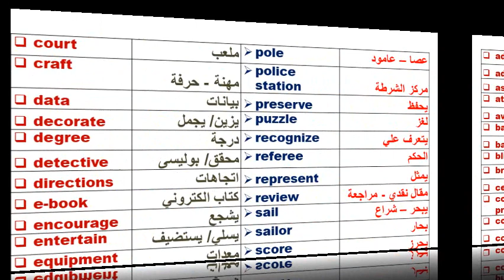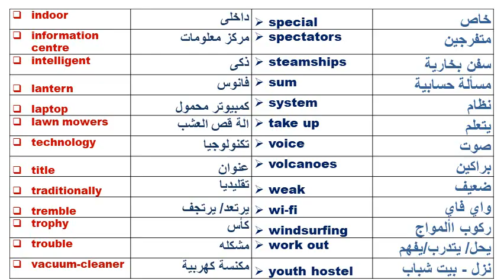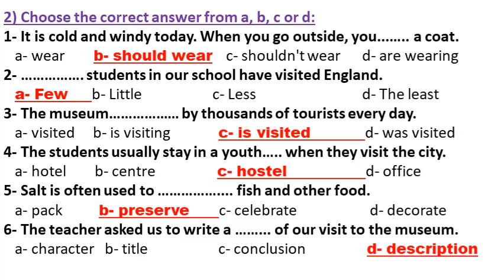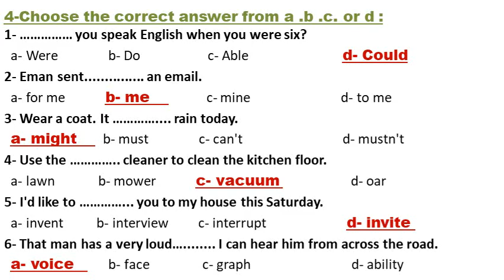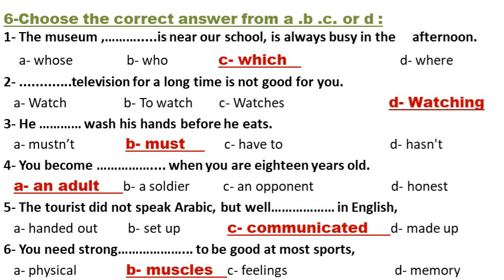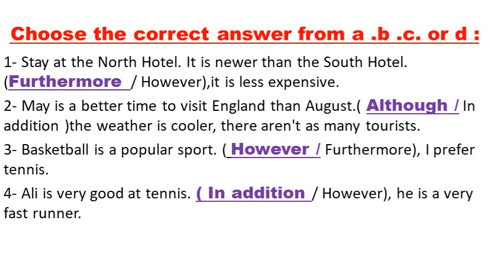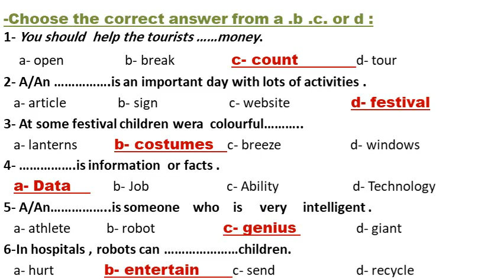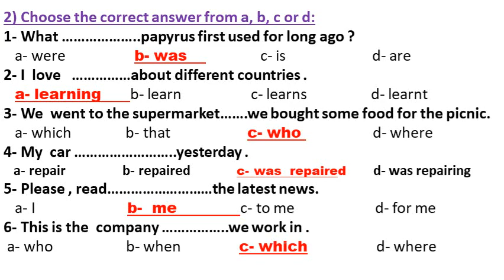مراجعه ليله الامتحان لغة انجليزية - للصف الثالث الاعدادى سؤال الاختيارى الترم الأول لعام 2020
مراجعه ليله الامتحان للصف الثالث الاعدادى سؤال الاختيارى - الترم الأول لعام 2020
  إتمنى التوفيق للجميع

1-Choose the correct answer from a, b, c or d:
1- When is Sham el-Nessim. in Egypt?
   a- celebrated    b celebrate          c- celebrates               d- celebrating
2- This book has… pages than that book.
   a- little                     b- less                  c- fewer                  d- least
3- People often drink…… water in hot weather than when it is cold.
   a- less                       b- least                  c- more                 d- most
4- It is not too hot on the beach because there is a nice …...
   a- breeze        b- cloud                c- storm                           d- wave
5- The restaurant in the guidebook was a very good…
   a- review                 b- parade           c- information       d- recommendation
6-I don't know how to get to your house. Can you give me………..?
   a- activities            b- directions              c- costumes          d- conclusions:
1- It is cold and windy today. When you go outside, you...….. a coat.
   a- wear        b- should wear   c- shouldn't wear      d- are wearing
2- …. students in our school have visited England.
   a- Few     b- Little                   c- Less                             d- The least
3- The museum… by thousands of tourists every day.
   a- visited     b- is visiting             c- is visited           d- was visited
4- The students usually stay in a youth….. when they visit the city.
   a- hotel        b- centre                 c- hostel                d- office
5- Salt is often used to …. fish and other food.
   a- pack          b- preserve      c- celebrate                    d- decorate
6- The teacher asked us to write a ……... of our visit to the museum.
   a- character   b- title                   c- conclusion                 d- description
1- I gave… . the message.
  a- my sister         b- for my sister       c- to my sister              d- hers
2- There is a lot of traffic today. We. be late.
  a- must                b should                       c- might                      d- won't
3- The maths homework was very difficult. Were you ……. do it?
  a- could               b- able to                     c- able                          d- can
4- It is ……. to take your passport when you go to another country.
  a- easy               b- essential         c- enjoyable                         d- enormous
5- Ola is always ………... She will do very well in her exams.
a- noisy               b- lazy                            c- hardworking          d- exhausted
6- There are eight …that go around the sun.
  a- plants            b- sails                          c- planets                     d- stars
4-Choose the correct answer from a .b .c. or d :1- you speak English when you were six?
  a- Were               b- Do                    c- Able                            d- Could
2- Eman sent. an email.
  a- for me            b- me               c- mine                           d- to me
3- Wear a coat. It …. rain today.
  a- might      b- must               c- can't                              d- mustn't
4- Use the ….. cleaner to clean the kitchen floor.
  a- lawn             b- mower            c- vacuum                     d- oar
5- I'd like to …... you to my house this Saturday.
  a- invent          b- interview         c- interrupt                        d- invite
6- That man has a very loud…. I can hear him from across the road.
  a- voice         b- face                c- graph                              d- ability
5- 1- ….. blind means that you cannot see.
   a- Be                    b- Will be                     c- Being              d- Arm
2- My neighbour ,. is a teacher, Sometimes helps me with my English.
   a- whose              b- who              c- which                         d- where
3- What did you ….do before you came to school this morning?
   a- must                 b- have                        c- have to          d- had to
4- Who is your …in the tennis competition?
   a- opponent   b- spectator               c- inventor                  d- opposite
5- Hassan's father said that the car was difficult to …….. because it was raining.
   a- balance             b- score                        c- control         d- hit
6- The teacher asked me to ………... the books to the class.
 a-hand out      b- hand up                   c- look up                  d- look out
1- The museum ,………. is near our school, is always busy in the afternoon.